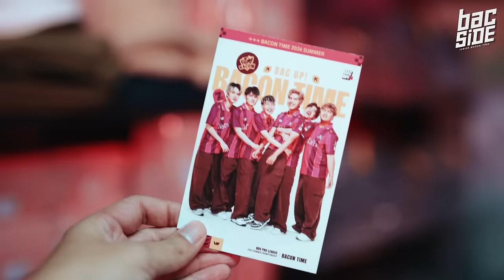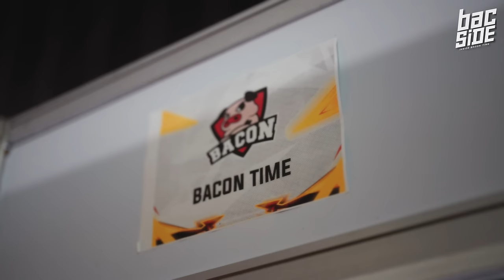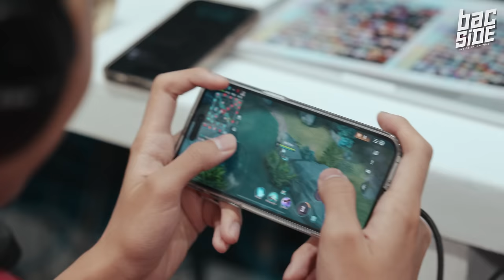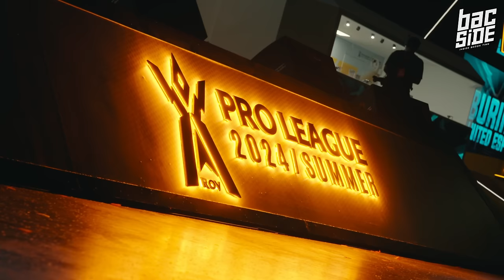BAC SIDE EP2 : บทสรุปเส้นทาง RPL 2024 Summer ทีมพระรองทีมนี้เป็นของคุณนะครับ !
BAC SIDE EP02 บันทึกพิเศษการเดินทางรอบล่าสุดของ ROV Summer 2024 เส้นทางที่เต็มไปด้วยรอยยิ้ม ความผิดหวัง ความสามัคคีของทีม Bacon Time ในการแข่งขันครั้งนี้ถึงเราจะไปไม่ถึงฝัน ไม่ถึงแชมป์ แต่ก็เป็นการแข่งขันที่เรารู้สึกภูมิใจในตัวนักกีฬาทุกๆคน และขอบคุณแฟนคลับที่คนที่เป็นกำลังใจให้ในทุกวัน และหวังว่าจะเชียร์พวกเราเสมอ เพราะกำลังใจ และเสียงเชียร์ของพวกคุณมันดังไปถึงใจ Bacon Time ทุกคนทั้งตัวนักกีฬา และทีมงานเสมอ

🐷 𝐓𝐚𝐨𝐗 Support/Captain
🐽 𝐄𝐫𝐞𝐳 Abyssal Dragon Lane
🐽 𝐊𝐢𝐦𝐬𝐞𝐧𝐬𝐞𝐢 Mid Lane
🐽 𝐌𝐚𝐫𝐤𝐊𝐲 Dark Slayer Lane
🐽 𝐀𝐥𝐦𝐨𝐧𝐝𝐏 Jungle

ผู้ดูแลทีม
🐽 𝐀𝐫𝐭𝐢𝐞 Coach
🐽 𝐁𝐮𝐟𝐟𝐞𝐭 Analyst
🐽 𝐒𝐕𝐁𝐔 General Manager